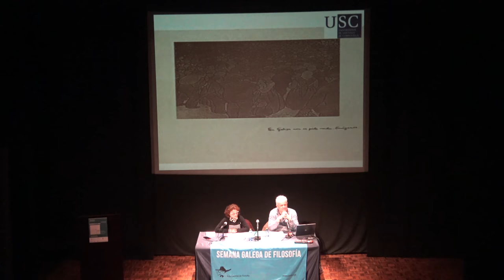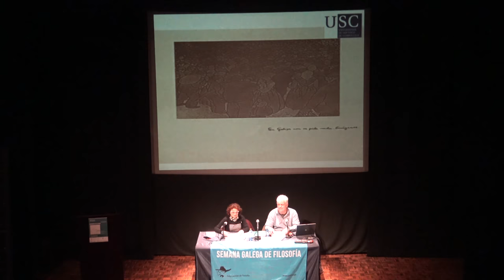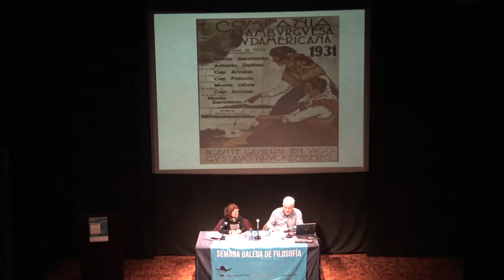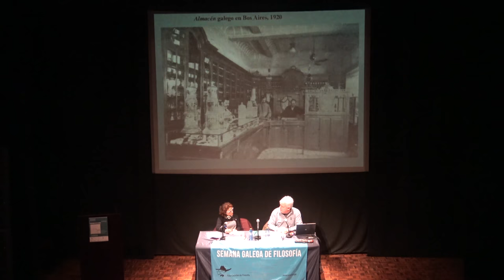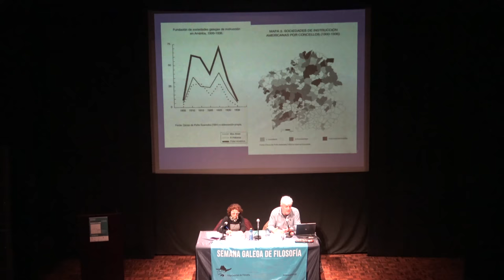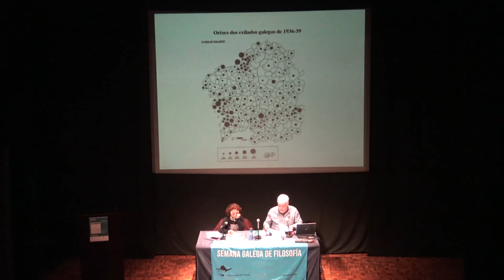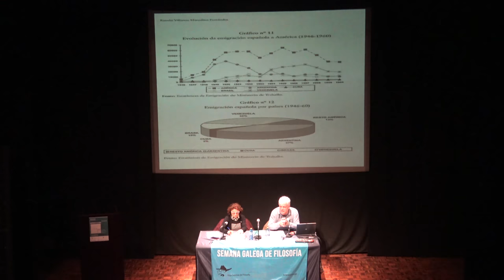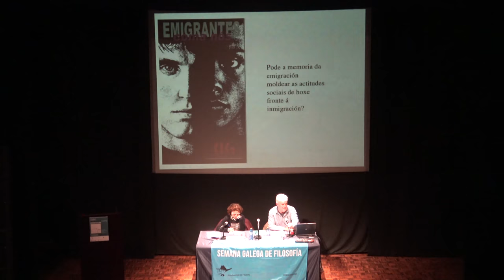Xosé M. Núñez Seixas: Galiza, pobo migrante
Xosé M. Núñez Seixas (Ourense, 1966) estudou Historia nas universidades de Santiago de Compostela e Dijon, e doutorouse en Historia Contemporánea no Instituto Universitario Europeu de Florencia. Na actualidade é catedrático da mesma materia na Universidade de Santiago de Compostela. Entre outubro de 2012 e outubro de 2017 foi catedrático de Historia contemporánea de Europa na Universidade Ludwig-Maximilian de Múnich, e ten sido igualmente profesor convidado nas universidades de Paris VII, Paris X, Rennes II, Bielefeld, PUCRS (Porto Alegre), Zentrum für zeithistorische Forschung (Potsdam), City University of New York, Stanford University e Università di Verona, así como no Colexio de Europa (Natolin, Varsovia). Fai parte do consello de redacción de varias revistas ibéricas e internacionais, como European History Quarterly, Passato e Presente e Historia Social. Dende xullo de 2018 é vicepresidente do Consello da Cultura Galega, onde dirixe o Arquivo da Emigración Galega. O seu traballo céntrase na historia comparada e transnacional dos movementos nacionalistas, así como das identidades nacionais e rexionais na Europa e España, e nos estudos migratorios e na historia cultural da guerra no século XX. Entre os seus libros máis recentes cóntanse: Camarada invierno. Experiencia y memoria de la División Azul, 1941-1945 (Barcelona, 2016, 2ª ed. 2017, edición en alemán: Die spanische Blaue Division an der Ostfront: Zwischen Kriegserfahrung und Erinnerung, 1941-45, Münster 2016); con J. Moreno (ed.), Metaphors of Spain: Representations of Spanish National Identity in the 20th Century, New York/Oxford 2017) Münster, 2016) Fascismo, guerra e memória: Olhares ibéricos e europeus (Porto Alegre, 2016) con J. Moreno), Los colores de la patria. Símbolos nacionales en la España contemporánea (Madrid, 2017) con L. Gálvez e J. Muñoz, España en democracia, 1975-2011 (Barcelona/Madrid, 2017); Suspiros de España. El nacionalismo español, 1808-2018 (Barcelona: Crítica, 2018) con E. Storm (eds.), Regionalism and Modern Europe: Identity Construction and Movements from 1890 to the Present Day (Londres, 2018), e Patriotas transnacionales. Ensayos sobre nacionalismo y transferencias culturales en la Europa del siglo XX (Madrid, 2019, no prelo).